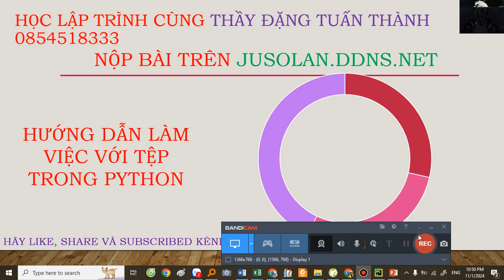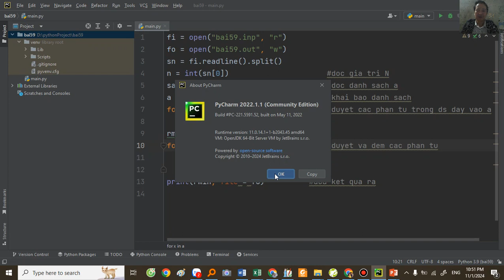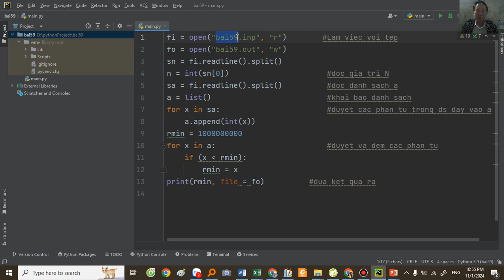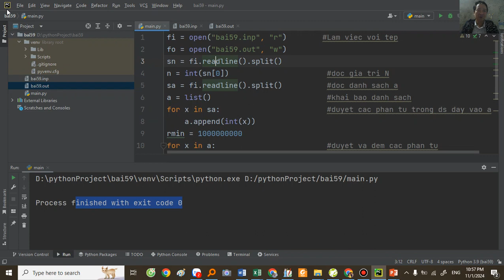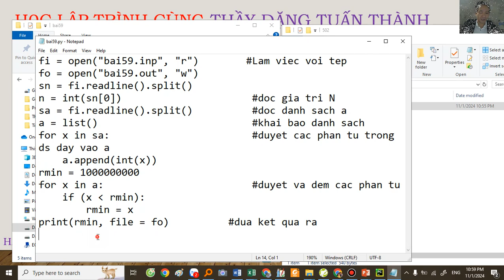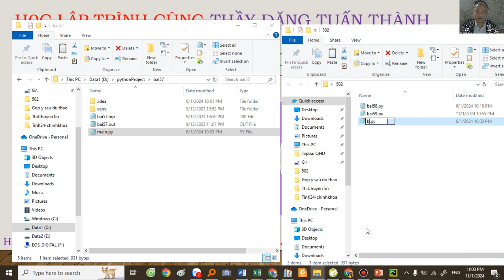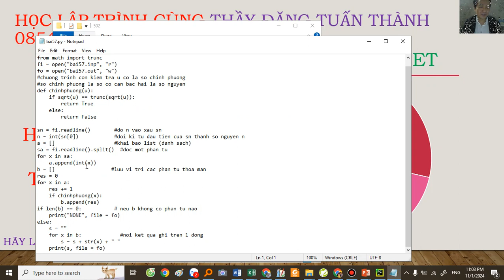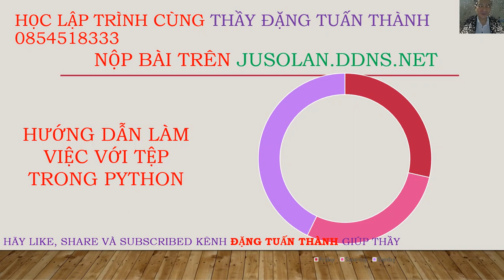Hướng dẫn làm việc với tệp trong Python và nộp bài thi HSG offline vs Thầy Đặng Tuấn Thành